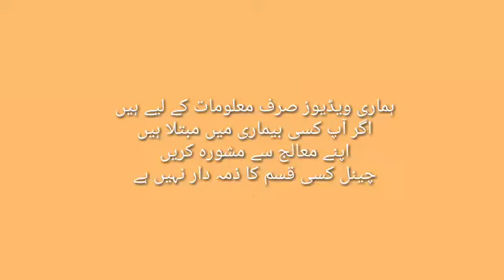Acid phos best medicine for weakness | acid phos 30 | weakness treatment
This video is about acid phos homepathic medicine

damages arising out of access to or use of any content
available on this channel. Wishing you good health, fitness
and happiness.
Thanks & Regards
areeba life care tv